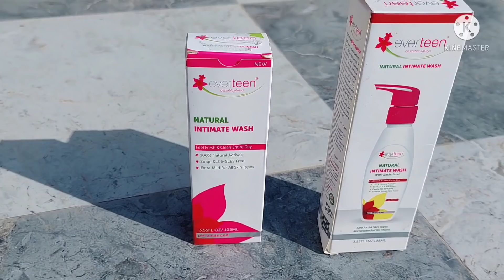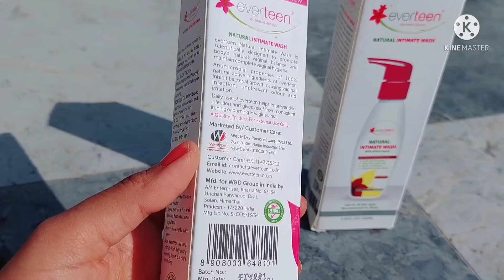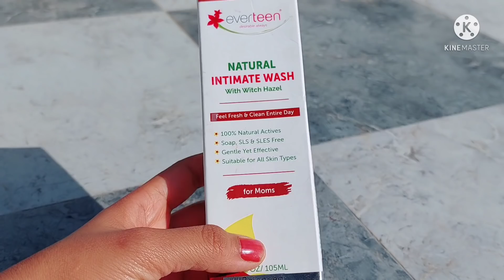निकल गई ना तेरी एकडी,अब बोल क्या बोलेगी तू,चूप कयु हो गई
हम हमेशा अपने चेहरे, शरीर, बाल, दांत और बहुत कुछ की परवाह करते हैं लेकिन क्या हम वास्तव में अपने अंतरंग क्षेत्र की परवाह करते हैं? आमतौर पर हम सोचते हैं कि अंतरंग देखभाल की जरूरत केवल Periods के  दिनों के दौरान ही होती है लेकिन क्या यह सही  हैं? जैसे हम रोज अपना चेहरा धोते हैं, हम दाँत ब्रश करते हैं और हम शरीर के लिए साबुन का इस्तेमाल करते हैं लेकिन हम अंतरंग देखभाल के लिए क्या करते हैं ? कुछ भी नहीं ! तो, यह लापरवाही विभिन्न संक्रमणों का कारण बन सकती है और गंभीरता से यह इन दिनों एक बड़ी समस्या है। अपने सबसे संवेदनशील हिस्से को नज़रअंदाज़ करने से बचें जो आपका अंतरंग क्षेत्र हैउसे everteen intimate wash से daily wash करे , अब आप सोच रहे होंगे की यही क्यू क्यू की मार्केट मे तो बहोत सारे है तो मै बताती हूँ yeh everteen इनमट वक्ष natural product से बने है और इसमे SLS, SLES और Parabeans नहीं  हैं। जो आपको जलन मुक्त अंतरंग भाग देता है और भाग को भी शांत करता है।तो सोचना क्यू है आज ही everteen की website पे जाए और buy करे या फिर आप नीचे दिए गए links पे जाकर अभी buy  kare-